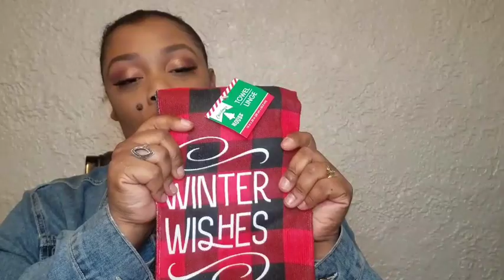Dollar Tree Haul 10/24/19 New Items